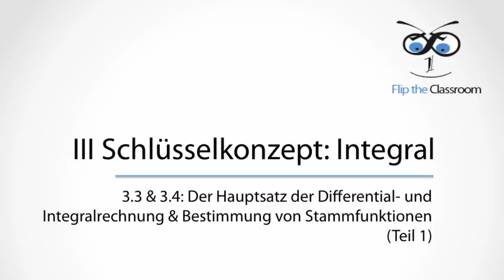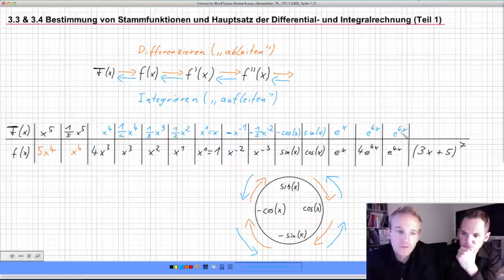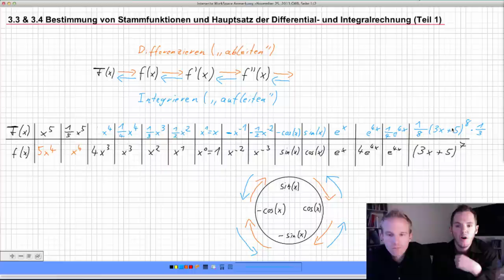3.3 & 3.4 Stammfunktion & Hauptsatz der Differenzial- und Integralrechnung (Teil 1)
Stammfunktionen und Integrale. Schwierige Themen??? Nicht mit uns. Wir erklären dir ganz konkret an vielen Beispielen, wie du die Stammfunktion leicht und einfach bestimmen kannst. Schau einfach mal rein und du wirst überrascht sein, dass es gar nicht so schwer ist...

Im Endeffekt ist die Bestimmung der Stammfunktion, also quasi das Aufleiten, genau das Gegenteil vom Ableiten, also vom Bestimmen der Ableitung.